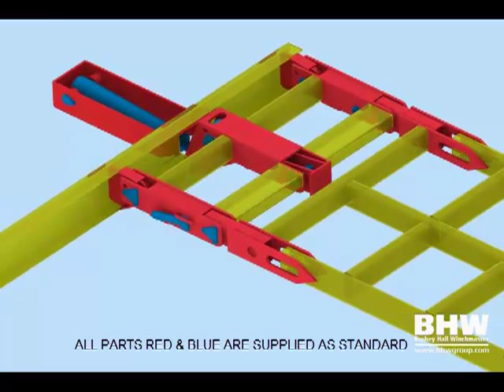Power Wedge Hydraulic Ramp System from BHW Group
Easy to install hydraulic ramp system for beavertail ramp vehicles.  Full fitting kit available from Bushey Hall Winchmaster.